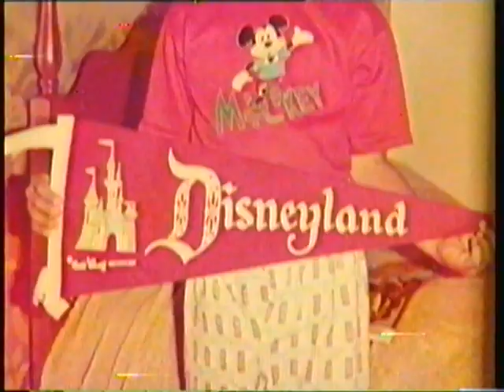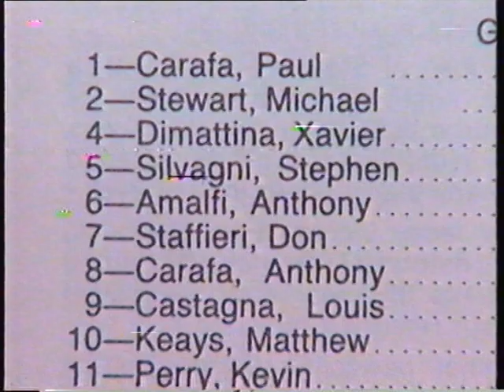Sergio Silvagni and Stephen Silvagni/SOS amazing Careers at Carlton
This video looks at the amazing careers of Sergio Silvagni and Stephen Silvagni. It is coming from the SOS Stephen Silvagni show.